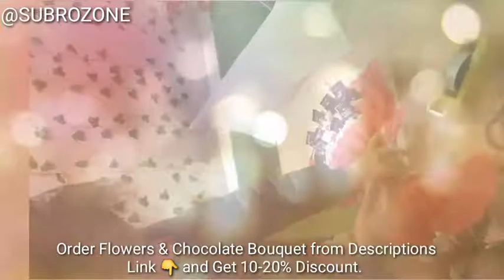Dairy milk chocolate Bouquet | chocolate Bouquet making Tutorials | how to make chocolate Bouquet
Artificial flowers 👇

simple and easy chocolate bouquet, how to make easy chocolate bouquet at home, easy handmade chocolate bouquet, dairy milk chocolate Bouquet , amazing chocolate Bouquet

ブーケ作り, Hanataba, 花束, フラワーズ, Furawāzu, zuhur, زهور ,باقة أزهار, baqat 'azhar,
sune baq, صنع باقة,তোড়া তৈরি, Tōṛā tairi, ফুল,
Phula, 花卉, Huāhuì, Huāshù, 花束, 花束制作,
Paggawa ng palumpon , mga bulaklak , گلدستہ بنانا , پھول , මල් කළඹ
මල , Mala , mal kaḷam̆ba, ପୁଷ୍ପ , ଫୁଲ ,